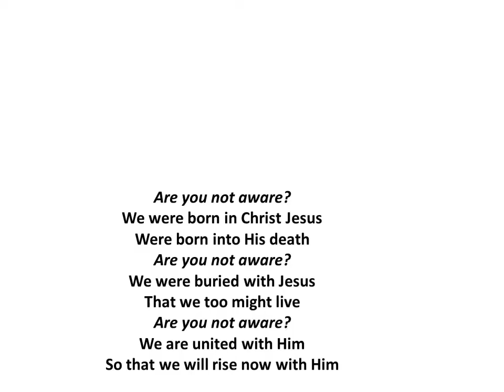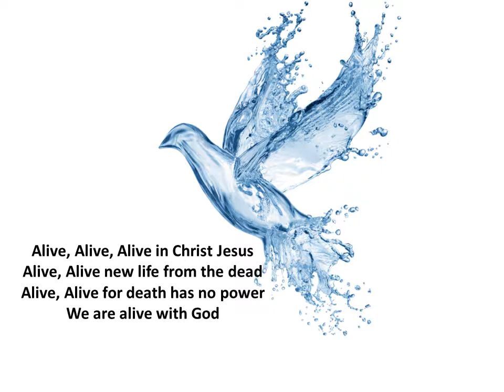Alive in Christ Jesus!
A Super Song of Life